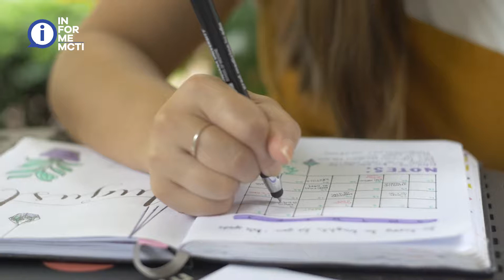INFORME MCTI - 14/09/2022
Confira os destaques desta quarta-feira (14/09) do Ministério da Ciência, Tecnologia e Inovações (MCTI) no InformeMCTI.